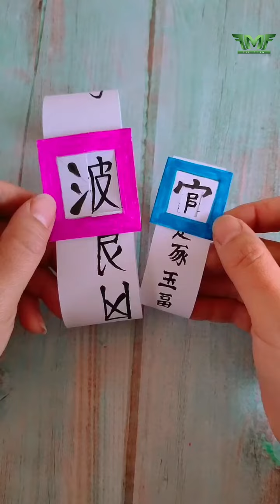20 Ide Kreatif Origami Trik dan Tutorial Bikin Karya Pake Kertas Part 2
Cukup dengan bahan-bahan sederhana dan murah untuk membuat kerajinan tangan yang indah, menawan dan mempesona. Bahan dan alat mungkin didapat dengan harga murah tapi hasilnya tidak murahan. Video-video pembuatan kerajinan tangan akan kita upload ya di channel kesayangan. Semoga bermanfaat.